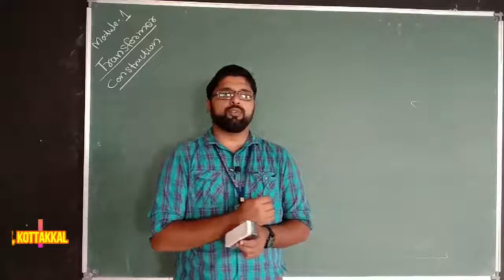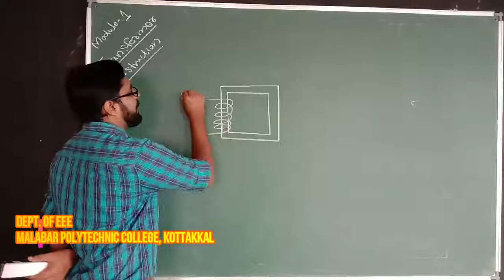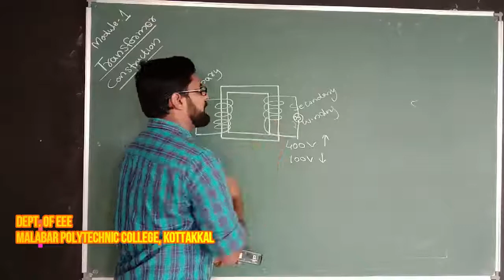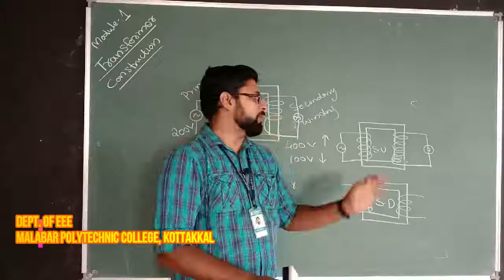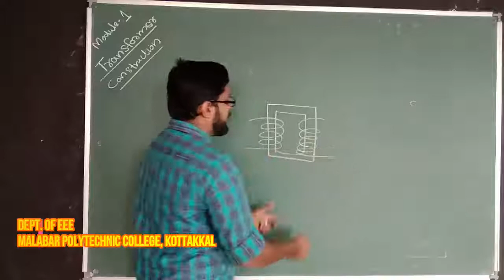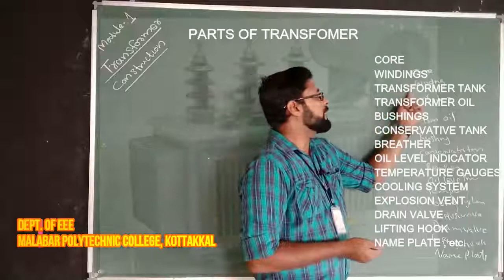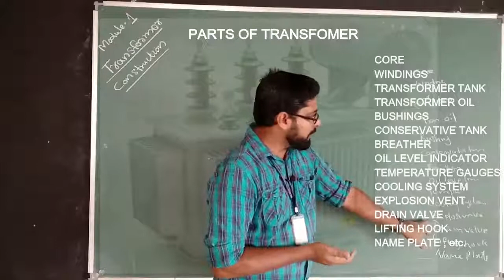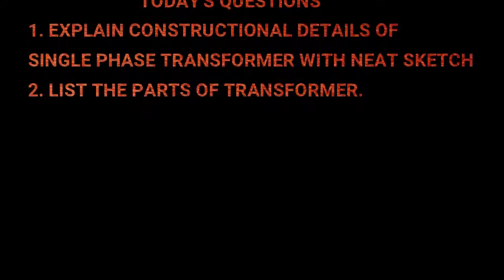INDUCTION MACHINES|CONSTRUCTION OF TRANSFORMER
CREATED FOR THE ONLINE CLASS OF MALABAR POLYTECHNIC COLLEGE, KOTTAKKAL